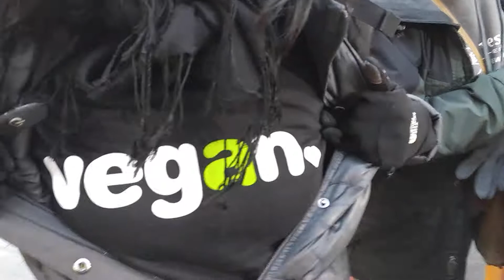NBC - Today Show VEGANS (meatless monday) on LIVE TV !!!!!!!!!!!!!!!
Meat.org (((MUST SEE Factory-Farms)))